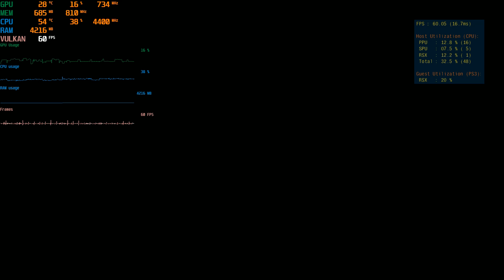PS3 Emulator RPCS 3 - i7 2600k - Dragon's Crown - Vulkan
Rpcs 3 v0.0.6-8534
VULKAN API
Nvidia MSI Duke GTX 1080 Ti V.Ram 11GB Stock
DDR3 16GB G.Skill RipjawsX 1600
CPU Cooler: Thermaltake Frio OCK
Monitor Asus VG248QE 1080p 144hz
Motherboard: ASRock Fatal1ty P67 Professional
Driver: Nvidia 430.86
Case: Cooler Master Cosmos
PSU: Seasonic Focus + 850w
Mouse: Logitech Gaming Pro
Keyboard: Logitech G910
Game Pad: Logitech Cordless Rumble pad 2